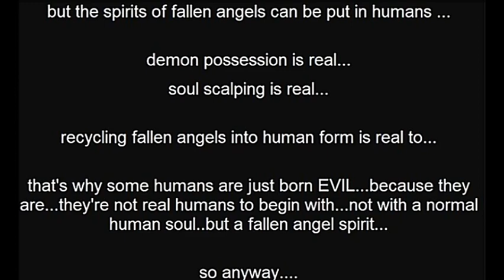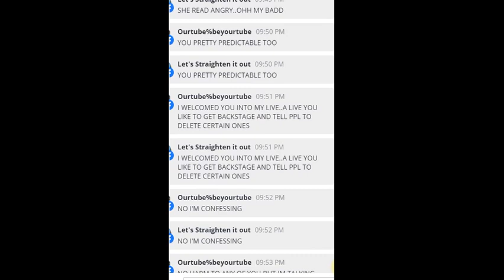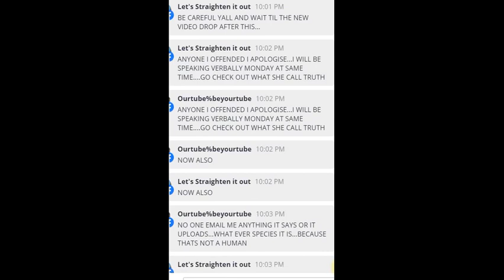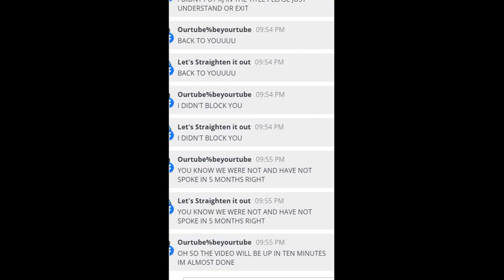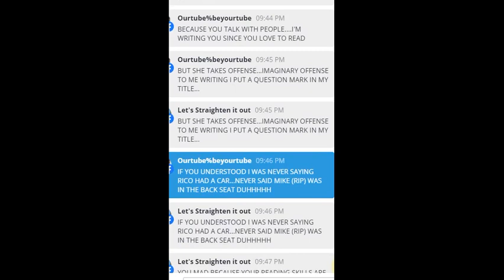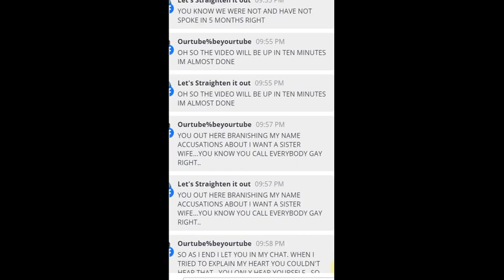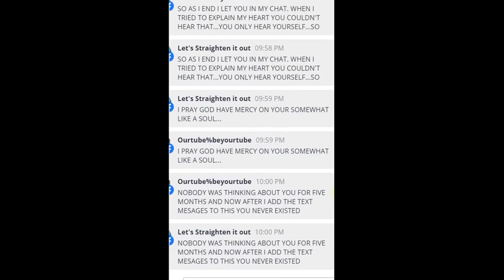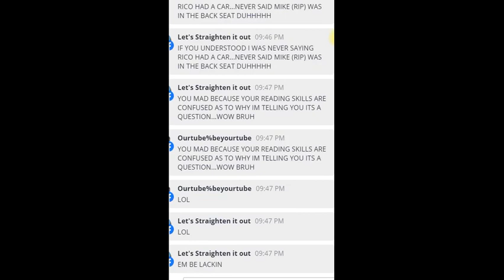SUB LOVE IS BEAUTIFUL...I'M SO BLESSED WATCH ALL,DON'T BLINK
FAIR USE AND ACT DISCLAIMER;all footage and secondary music taken falls under their use of the digital millenium copyright at 1998 therefore no breach of privacy or copyright has been committed FAIR USE STATEMENT,this video may contain copyrighted material the use of which has not been specifically authorized by the copyright owner. This material is being made available within the transformative and derivative work for the purposes of Education, Commentary and criticism and is being distributed without profit and is believed to be "fair use" in accordance with TITLE 17 U.S.C SECTION 107 UNDER THE COPYRIGHT ÀCT, THE FAIR USE OF COPYRIGHTED MATERIAL WITHOUT PERMISSION IS ALLOWED WHEN USED FOR THE FOLLOWING PURPOSES: CRITICISM, COMMENTARY, NEWS REPORTIÑG, TEACHING, SCHOLARSHIP AND RESEARCH and parody.